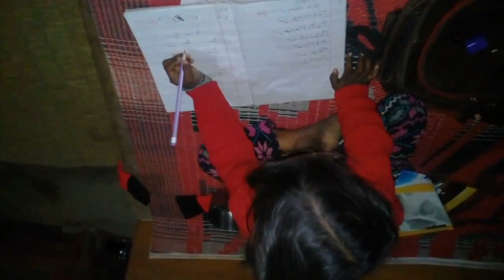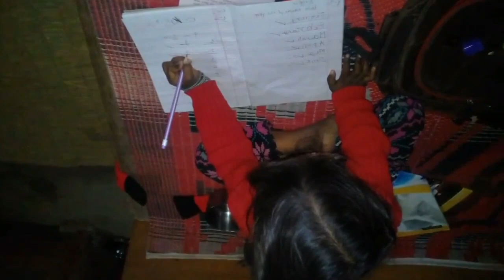बाल गजल | सानी सानी | गुरुप्रसाद कुमाल बुलबुल | Bal gajal | Guruprasad kumal Bulbul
बाल गजल
©गुरुप्रसाद कुमाल बुलबुल
सानी सानी सानी ।
मेरी प्यारी नानी ।

मैले भन्या गर्छिन्
खुरुखुरु मानी ।

ढिडाे अाटाे राेटी
अब के के खानी ।

मेरी प्यारी छाेरी
कति साह्रै ज्ञानी ।

लेखाएर नाम
स्कुल पढ्न जानी ।

Note - No audio-visual content from this channel can be republished without our permission. If it is found to have been published and broadcast, it is informed that action will be taken according to the law. Thanks!